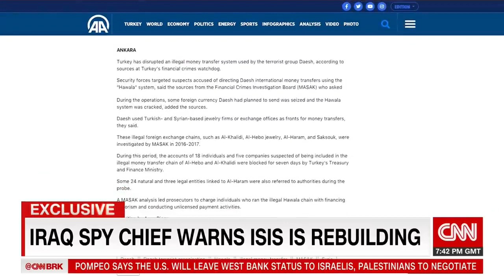Iraq spy chief warns ISIS is rebuilding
Newslinktv.com News Links T.V Political TV Channel Posting all current News Daily 24/7 365 Days From all major News Networks Cable News CNN FOX MSNBC Cspan Whitehouse Press Conference International News Elections Television Coverage Trump Press Conference  South American Venezuela Nicaragua Central America Cuba the United States Senate, Congress  Judicial Democratic Party Republican Party 2020 Candidates Elections Results Political Scandals Anderson Cooper Hannity Tucker Carlson  A.O.C Bernie Sanders Cumo NYC Bloomberg Grand Jurys CNBC Federal Reserve  Miami politics Fraud  Supreme Court  Senate Hearings   Russia Iraq spy chief warns ISIS is rebuilding